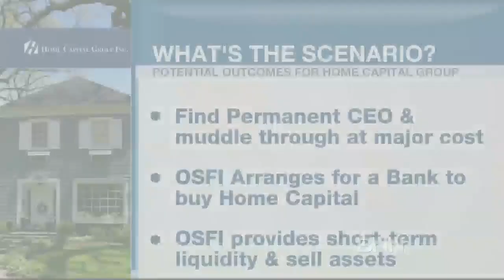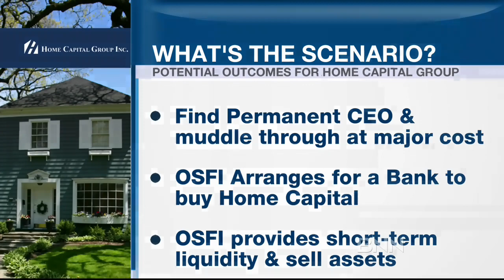The cruel irony of investing in Home Capital Group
Michael McCloskey, Founder & President of GreensKeeper, appeared on BNN to discuss the turmoil engulfing Home Capital Group (TSX:HCG), a former Value Fund holding.